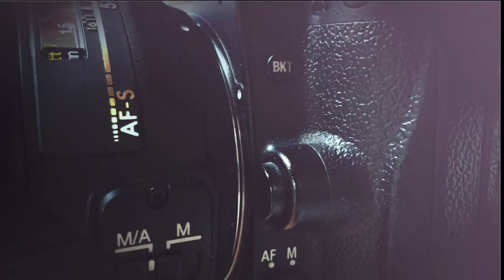Singing at the Church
Tru Ent